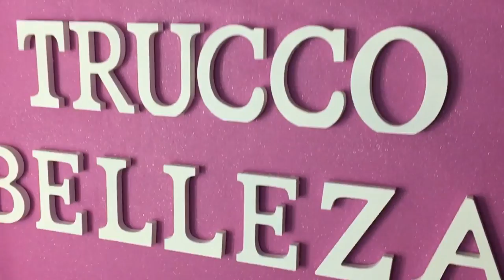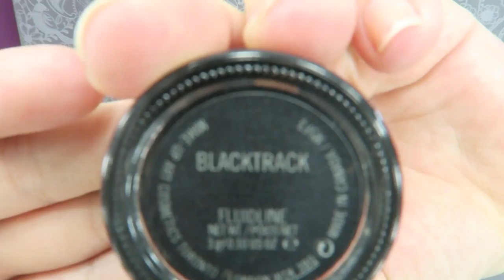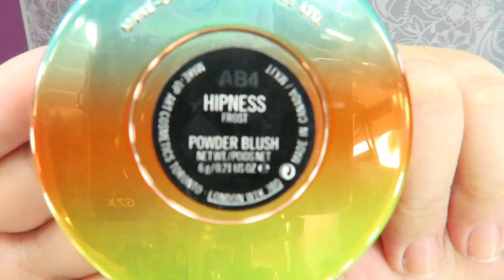LOOK TARTELETTE IN BLOOM